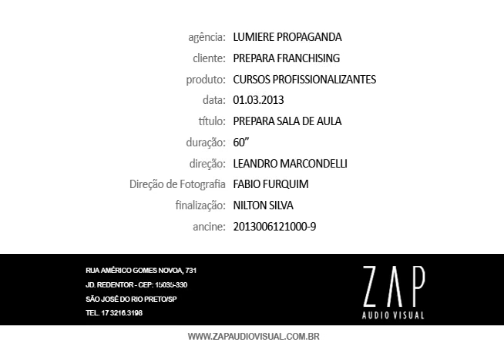Prepara Cursos Profissionalizantes - Sala de Aula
Agencia: Lumiere / Rede Multipla
Criacao: Marcio Vidotti
Diretor de Fotografia: Fabio Furquim
Diretor de Cena: Leandro Marcondelli
Producao: MIchelle Majulis
Diretor Executivo: Thiago Morais
Edicao: NIlton Silva